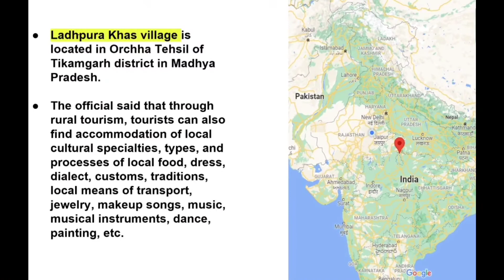United Nations Tourism organization | भारत के तीन गांवों का नाम आया | Shivendra..